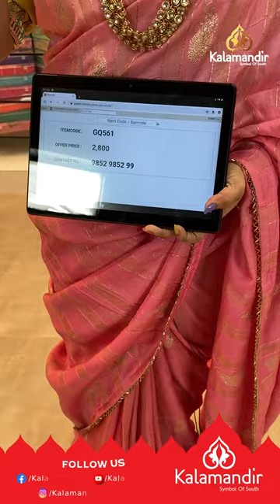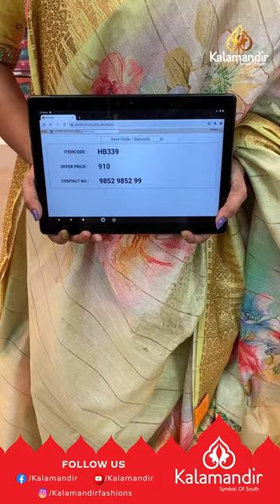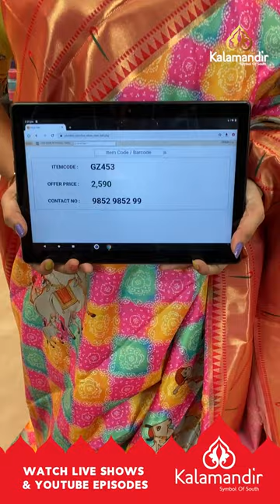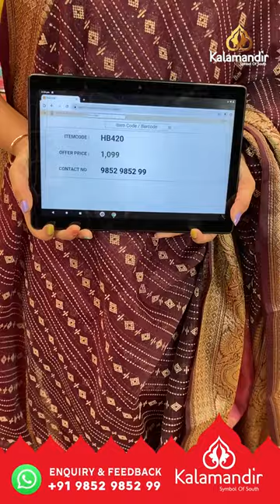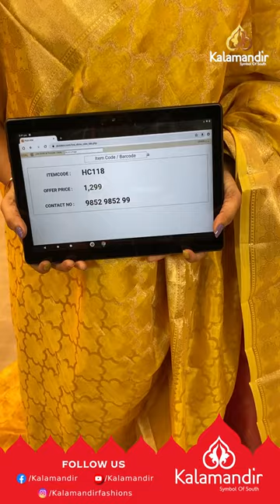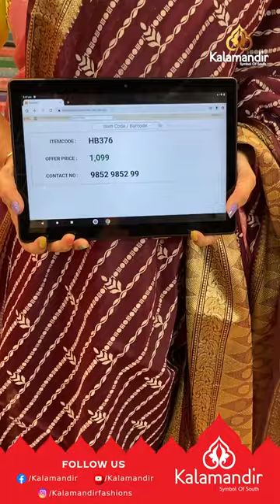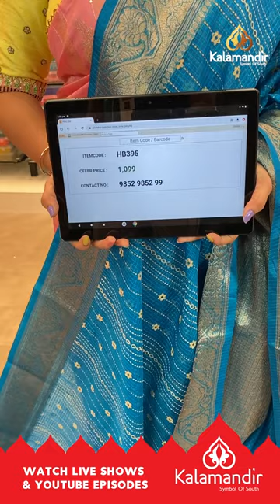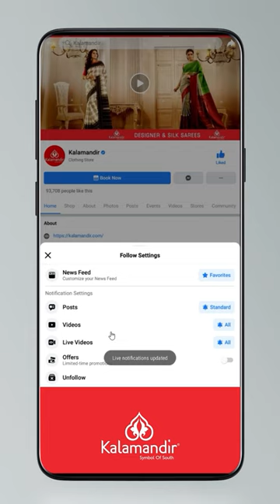Mix Fancy Sarees - SPECIAL PRICE | Offer Valid For 24hr | Kalamandir LIVE